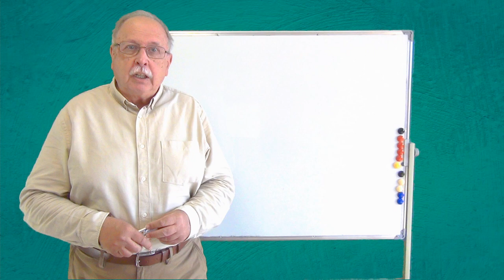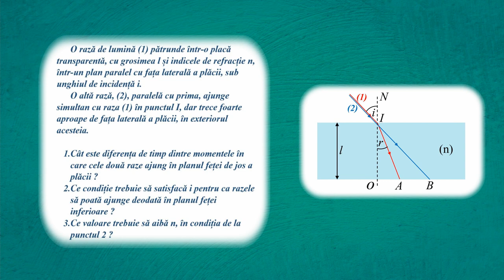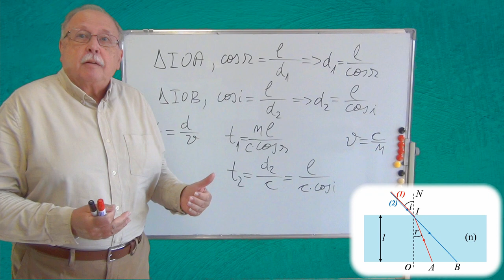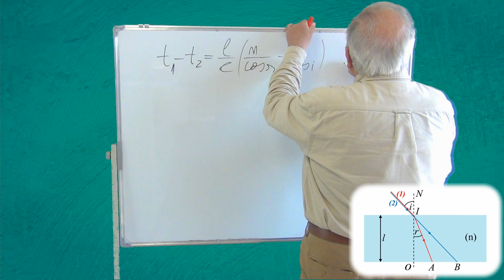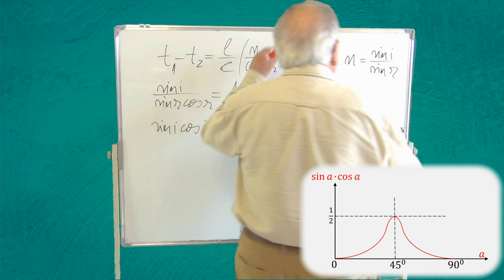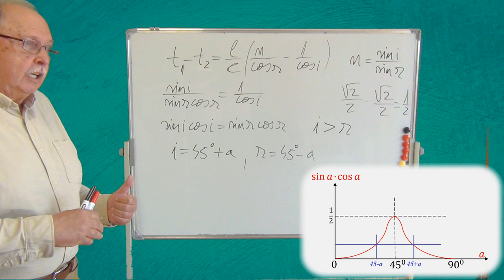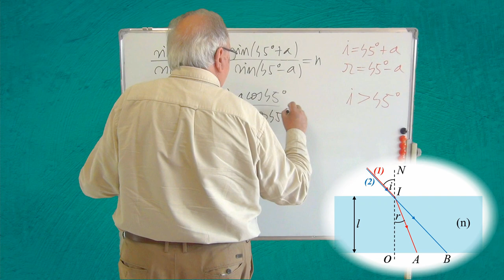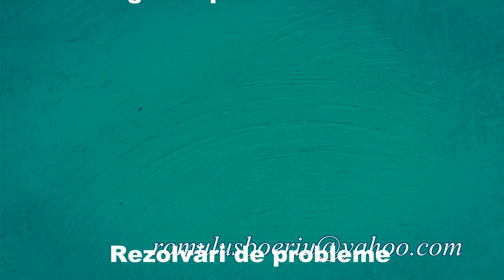PROBLEME REZOLVATE (OPTICĂ 06 - TTIMP DE PROPAGARE)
Problema discută diferența de timp de propagare între două raze.

LINK